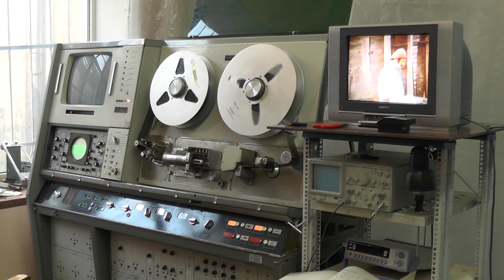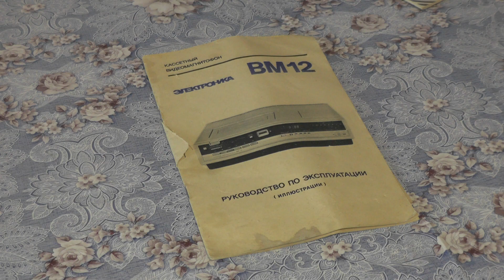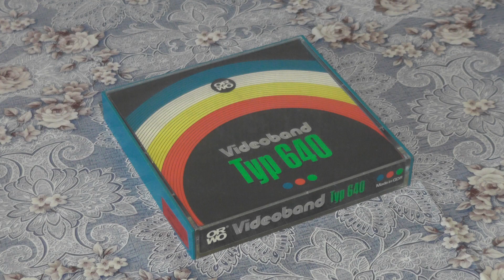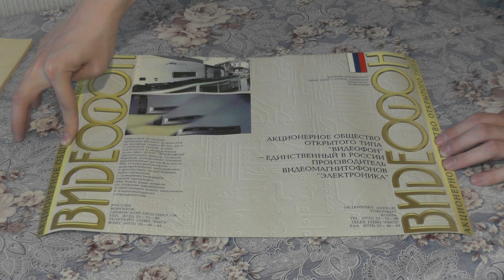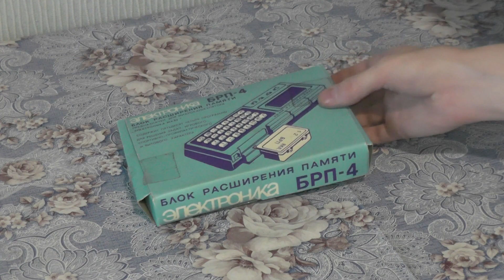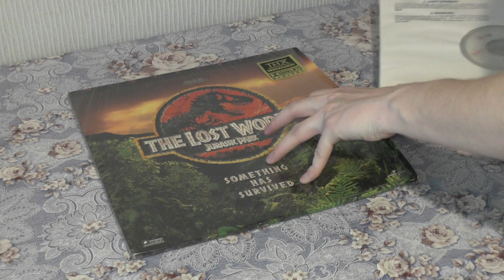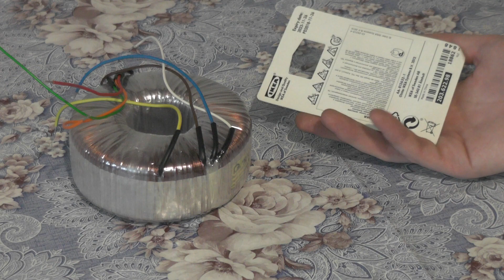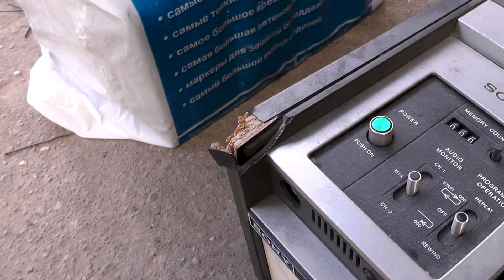Воронеж и Москва: подарки и покупки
Видео с благодарностями, подарками и кратким пересказом моей недавней поездки в Воронеж и Москву.
...и да, пора перестать снимать видео на кухне рядом с гудящим холодильником.